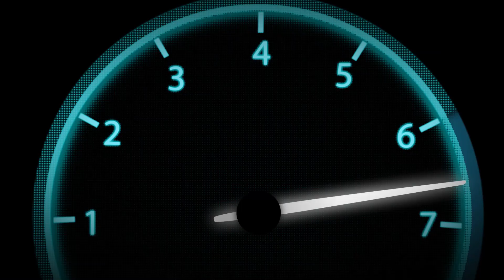ALLOMOTEUR.COM - Tableau de bord complet Alfa Romeo Stelvio